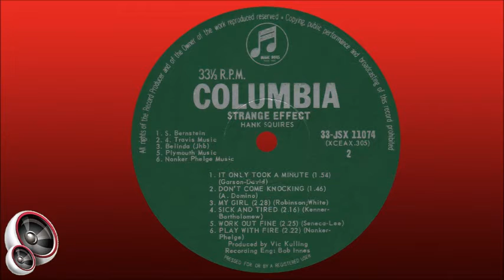Hank Squires - Play with fire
South African artist, born in Johannesburg, as Henry Stephen Smitsdorff on 20 May 1941. He initially started studying at the Johannesburg Technical College to become an electrical engineer but abandoned his studies after he attended a concert by Mickie Most and His Playboys. Hank was so impressed with their performance that he approached Mickie for guitar lessons and then joined The Playboys after a few months. He left the band after a while to form The Silhouettes with Leon Booysen (bass), George Hill (drums) and Archie Van der Ploeg (lead guitar). They released the album “The Silhouettes At The Bop Inn” in 1960 and supported June Dyer on her hit single “Whirlpool of Love” in 1961.

Hank then joined The Giants and they released the album “Meet The Giants” in 1961 which produced the hit “Dark and Lonely Street” featuring a young Billy Forrest on vocals. They subsequently changed their name to The Rebels and became June Dyer’s backing group. Following this, Hank joined Johnny Kongos and The G-Men, which featured Sam Evans on vocals after John Kongos was called up for National Service. In October 1965 Hank and Sam joined The A-Cads with the other members being Rob Kearney (drums), Dick Laws (guitar, piano, organ), Les Goode (bass) and Louis McKelvy (lead guitar). The A-Cads had a huge hit in 1965 with “Hungry For Love” which reached #1 on the South African Top 20. After a trip to England failed to result in a recording contract and profitable live performances, the A-Cads broke up, with some of the members returning to South Africa and others seeking their fortune elsewhere.

Hank Squires decided to give up his career as a performer, even though his only solo album, “Strange Effect” was released in South Africa in 1966. The album and singles from it failed to be commercially successful. Hank Squires was then unable to obtain a work permit in the UK and decided to emigrate to Canada. Here he met up with Louis McKelvey in December 1966 and he helped Hank find work with The Haunted, who had scored a Canadian hit with “1-2-5”. Hank co-produced the band’s only album, also titled “The Haunted”, which was released in 1967. He then became a talent scout for the Johannesburg-based label Highveld and produced the single, “Tic-Tac-Toe” c/w “I’d Love To Love You Again” for Montreal singer, Andrew Storm.

Hank Squires passed away on 13 July 2009, aged 68.

This song is from the album "Strange Effect", released in 1966.